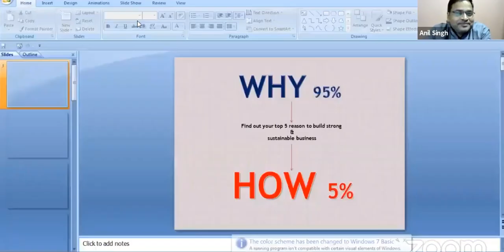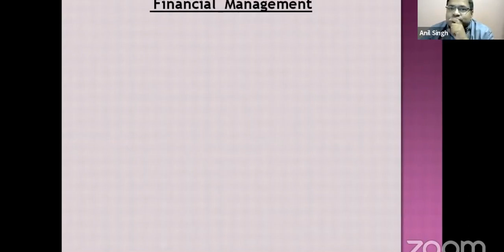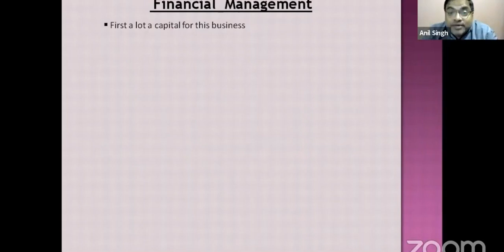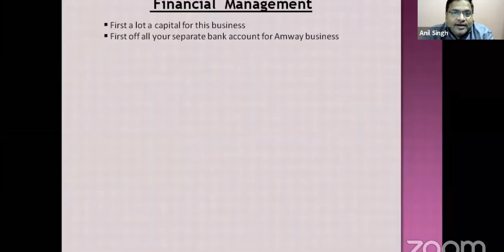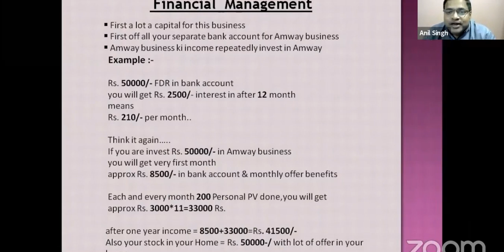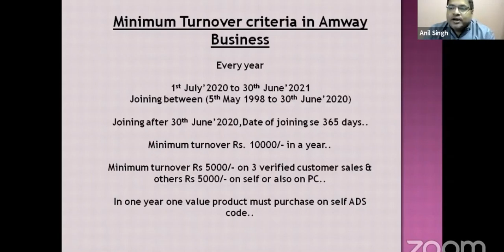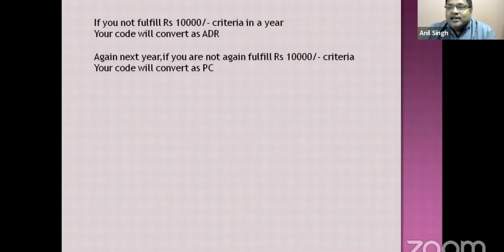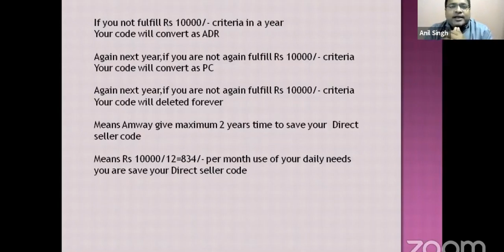ANIL SINGH //F.Platinum //Amway Business और System की पूरी जानकारी ...